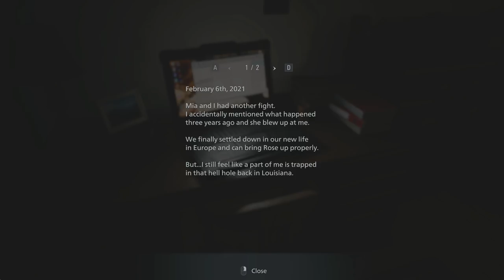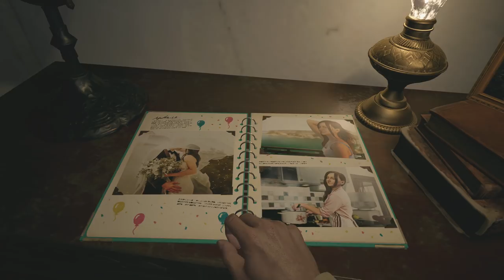I WANT NO PART OF THIS VILLAGE // Ep 1 // Let's Play Resident Evil 8 Village Gameplay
In Resident Evil 8 or Resident Evil Village, the all-new storyline begins with Ethan Winters and his wife Mia living peacefully in a new location, free from their past nightmares. Resident Evil 8 Village Playlist 👇🏻 Other Resident Evil Playthroughs 👇🏻

🤔 NEW HERE? 🤔